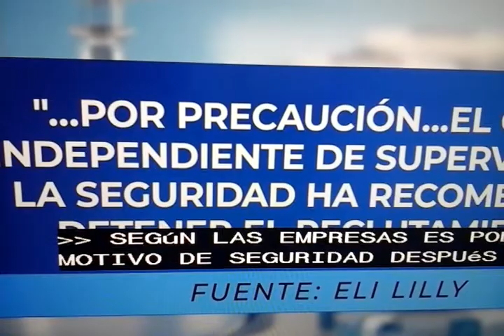USA-frenan ensayos para el Tx del COVID -19.